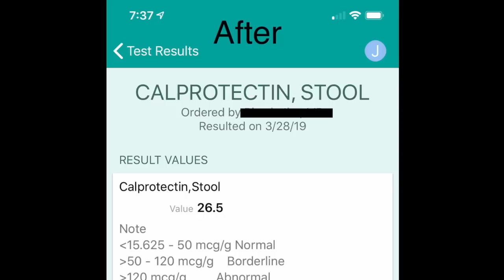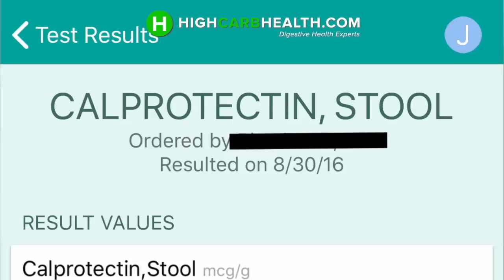Crohns Disease naturally healed through Plant based diet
Check out how John has been able to overcome his Crohn's disease through a plant-based diet! A lot of people do not want to take medication for the rest of their lives and John was someone who also didn't want to do this. He was asked to go onto immunosuppressant drugs by his doctor but refused and changed his diet and lifestyle!